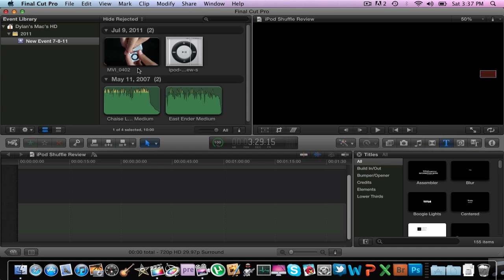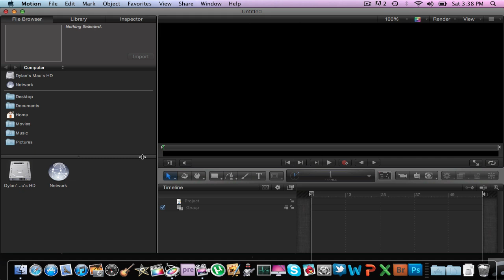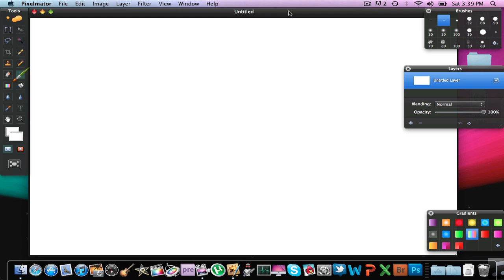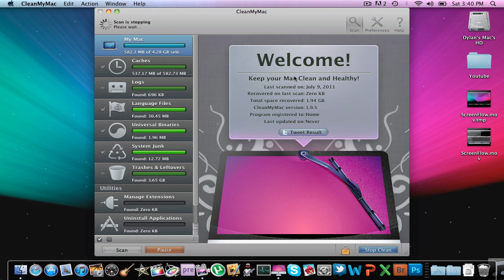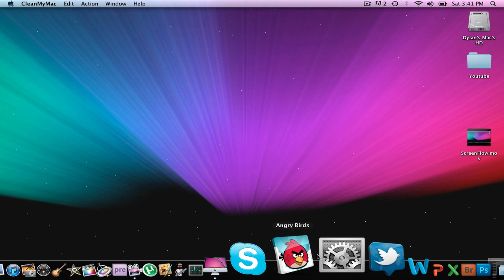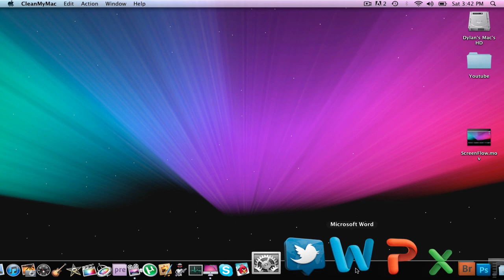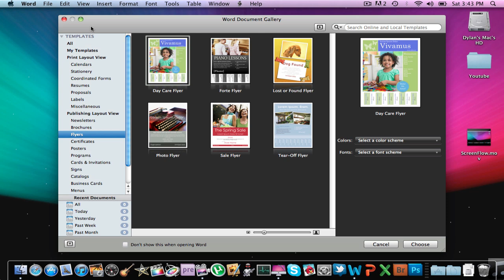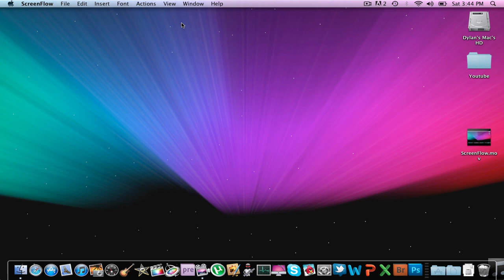Top 10 Mac Apps Of 2011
Here is my take on the top 10 mac apps of 2011 these are in no pectiular order just my top ten here they are.                  Final Cut Pro X: Mac App Store $299.99 Motion 5: Mac App Store $49.99 ScreenFlow $99.99 Pixelmator: Mac App Store $69.99 CleanMyMac Angry Birds: Mac App Store $4.99 Twitter: Mac App Store $Free Adobe PhotoShop $199.99 Microsoft Word/PowerPoint $149.99-$499.99